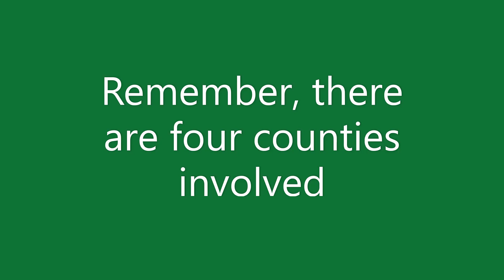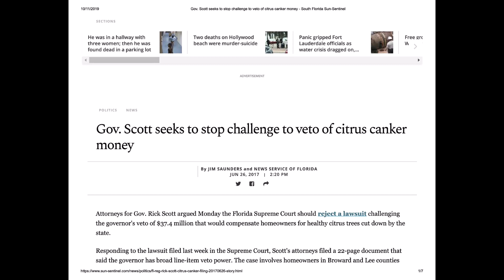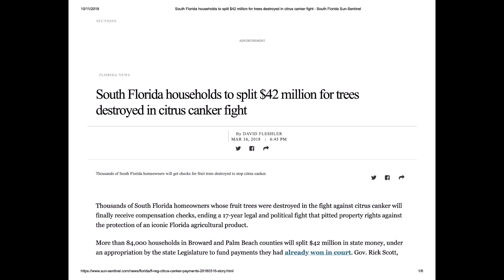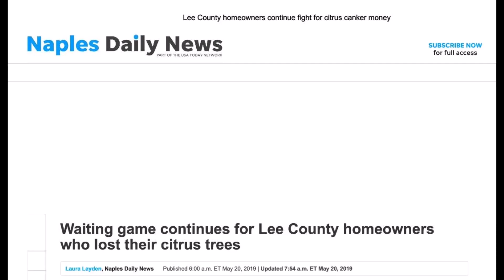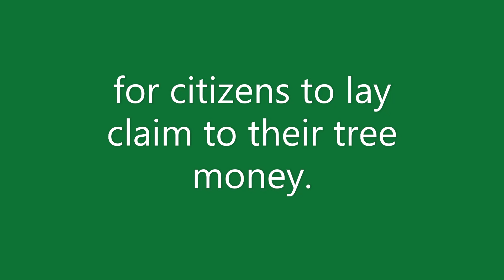12 20 22 More Twists and Turns with Canker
Today, the final segment of my series about The Great Florida Canker Wars: 1996-present. eight figure dollar amounts and The People, a Broward State Judge, Appellate Court, visits to the Florida Supreme Court, the feds get fed up, more Wars and finally today.